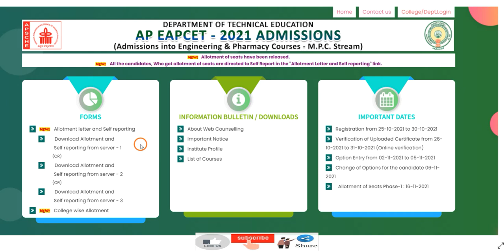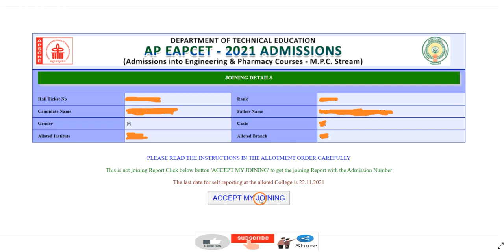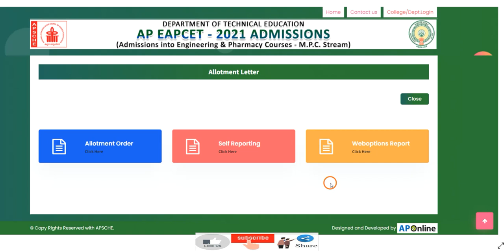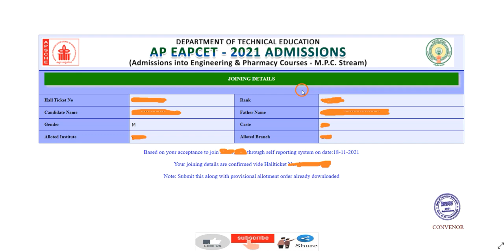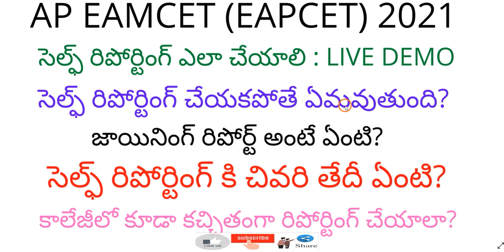How to do self reporting in AP EAMCET 2021 LIVE DEMO | AP EAMCET 2021 self reporting process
Hi, know How to do self reporting in AP EAMCET 2021 through a LIVE DEMO.